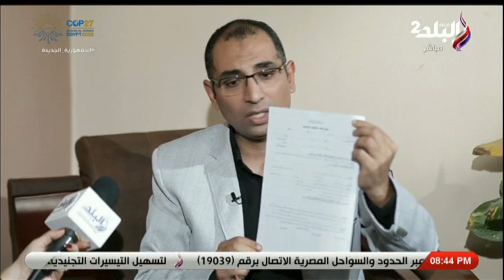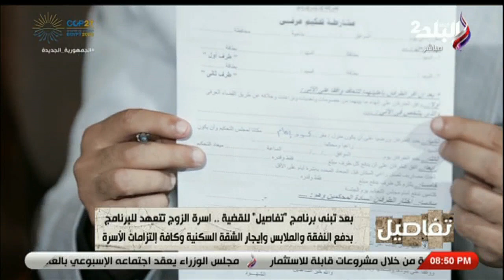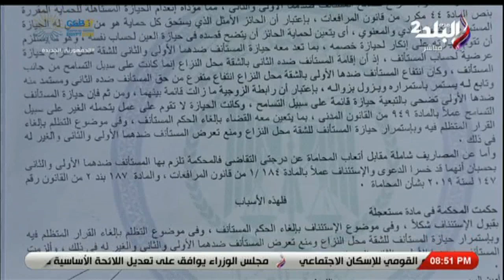«تفاصيل» ينجح في الصلح بين إسراء وأسرة زوجها . تعهدوا بدفع النفقة والملابس وإيجار الشقة